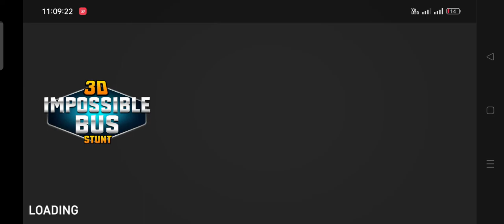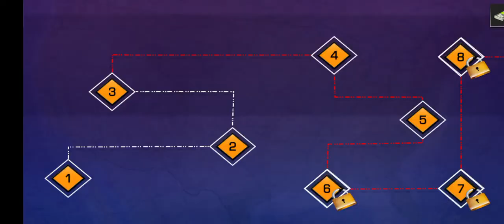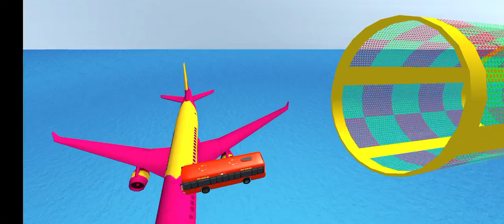Stunt Driving Game | Impossible Bus Stunts Game | Part 2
Thank you For visiting and watching our Gaming Videos

information About Game 🎮

Game Name :-  Stunt Driving Games: Bus Games

Enjoy the most addictive offline games in our “Mega Ramp Bus Stunt Driving Games - Free Bus Games 2021

Have you ever experienced a bus driving on mega ramp tracks and want to drive a bus on impossible tracks? If yes, download these coach bus simulator games which will fulfill your expectations. Ultra HD graphics, beautiful environments, and new mega ramp tracks make this bus stunt game more exciting. Bus stunts 3D free is an extreme bus driving game that gives you a chance to become a real driver of bus simulator games. Fasten your seat belt and get ready to drive a bus on impossible tracks. Race your best against opponents and win the competition to become an extreme stunt driver of bus driving simulation games. Coach bus simulator games are totally free games. So, hurry up download these new bus games, and improve your stunt driving skills.

Mega Ramp bus simulator 3D is for all those racers who love to immerse themselves in extreme impossible highway city coach bus driver stunts on insane tracks. Choose from a huge variety of luxury coach buses to reach the top speeds and perform stunning jumps on mega ramps. Take up the endless racing challenge, overcome all the dangerous obstacles, complete all missions in time and become the ramp conqueror in this mega ramp coach bus simulator 2021 - bus driving games.

Impossible Bus Stunt Driving - Free Bus Games 2021 Features:
Addictive impossible track game play, 3D graphics & realistic views
Tilt, Steering and button to control
Modern bus Stunt Tracks & real coach bus driving
Nitro boost to perform speed up bus stunts
Smooth controls and ultimate bus driving simulator
Several camera views to make good driving skills
Modern sky rooftop stunts
Free to download real impossible coach bus simulator games

If you really enjoy this Impossible Bus Stunt Driving - Free Bus Games 2021 then must try our more games and don’t forget to rate and review.